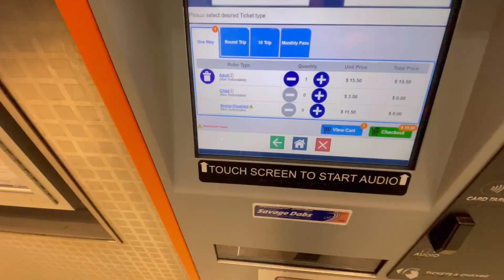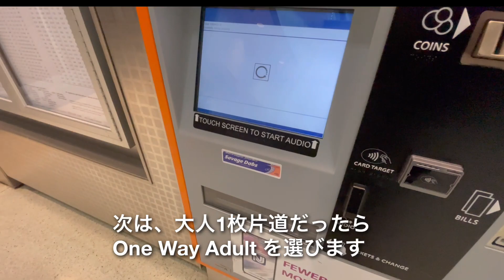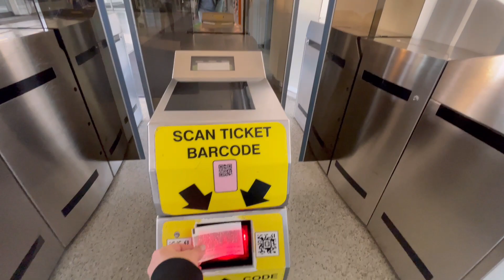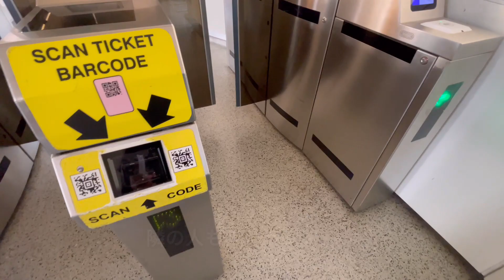ニューアーク空港に友達を見送りに行く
今日は友人を見送りに行く動画になりますが、帰り道でNJトランジットの電車を利用してマンハッタンに戻ってきたので、電車の切符の買い方や乗り方を説明してみました。
動画の最初の部分はマンハッタンを撮影していますので、ニューアーク空港からマンハッタンへの行き方をご覧になりたい方は1:53からお願いします😊

ニューヨークに到着される方の参考になれば嬉しいです😊